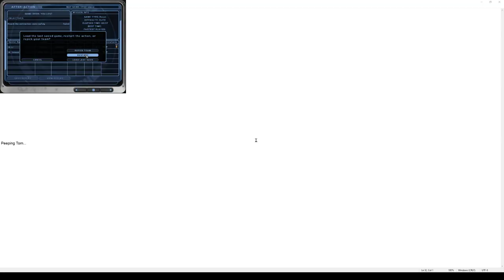\|/JP | Ghost Recon | Recon 21 (Broken Mic)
Island
GR01
Elite difficulty
My motherboard's mic port stopped working properly. I recorded a bunch of videos without noticing the problem. I'm uploading the videos because I think it's more interesting to see the first and blind playthroughs. I don't think I said anything very interesting in most of these broken ones. I recommend not blasting the volume to hear me.
It only took a bit over 4 minutes!!!